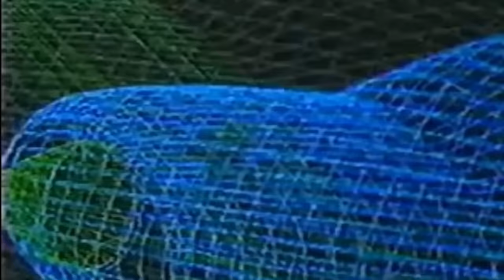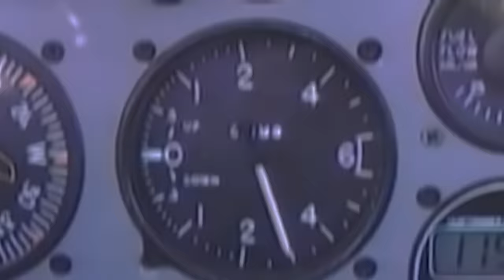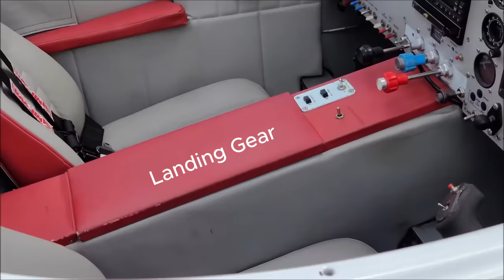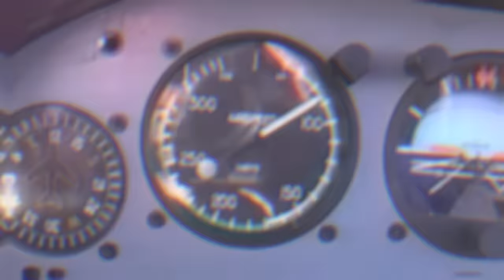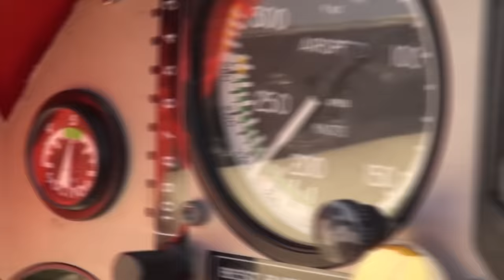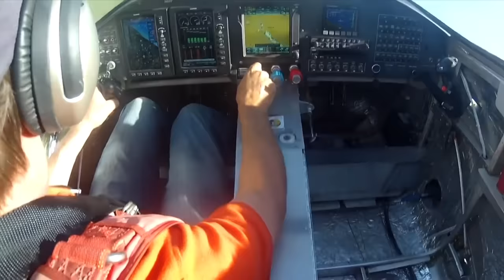You won't believe how fast this thing is!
This is the story behind the tiny egg-shaped Questair Venture.  Beyond its mind-boggling shape and size is a plane that fulfills one mission better than any other aircraft in its category.  Discover the genius behind the design and what became of this curious speedster.

Big shout out to the great folks who assisted in sourcing lots of the great footage and detailed information.   Interested in more Questair info?